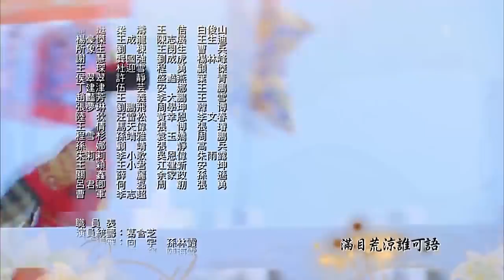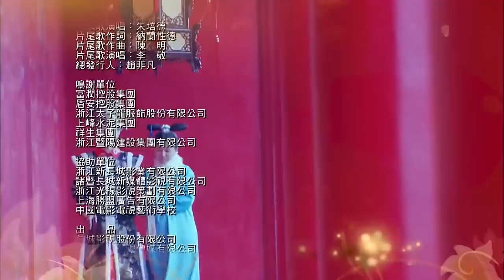【2023电视剧】玉儿传 07 | The Legend of Yu Er | 景甜，聂远，耿乐，惠英红 | 古装历史爱情剧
《大玉儿传奇》
又名：新孝庄秘史
主演：景甜，聂远，耿乐，惠英红